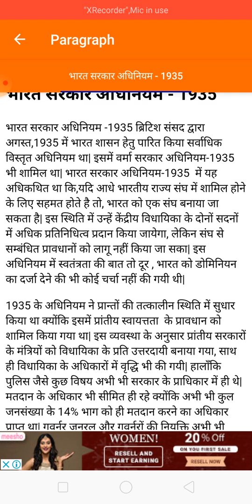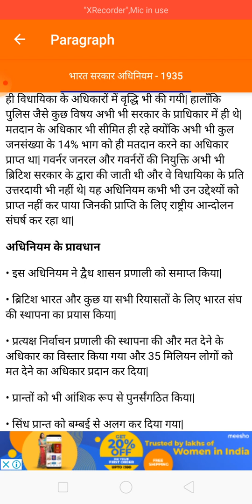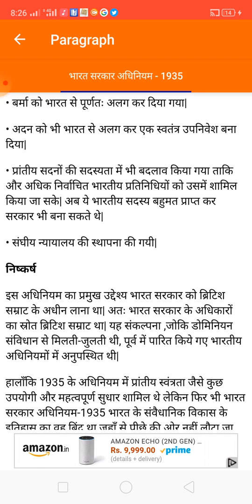भारत सरकार अधिनियम -1935